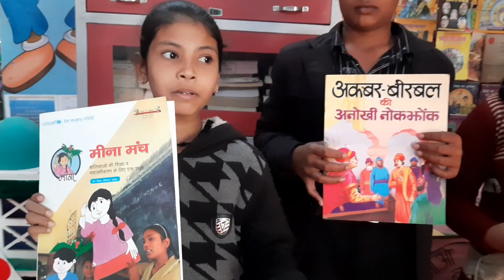Active Library corner in p.s Asti..Nagar